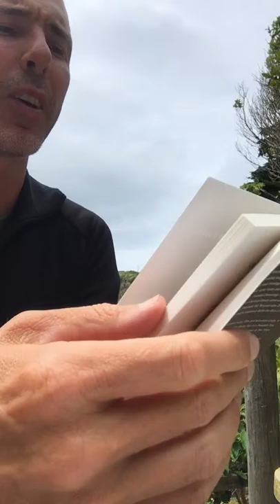Martyn Sanderson. Caution: small poem following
Poem: Caution Small Poem Following by Martyn Sanderson. From his collection Like smoke in a wheelbarrow.
Wellington, N.Z. Steele Roberts, 2006.
Read by Sound Advice.
SA07
Sound Advice video recording Te Hapu, Nz, 2017.